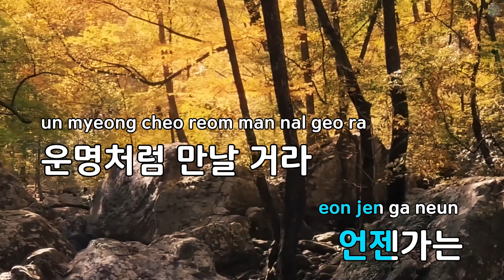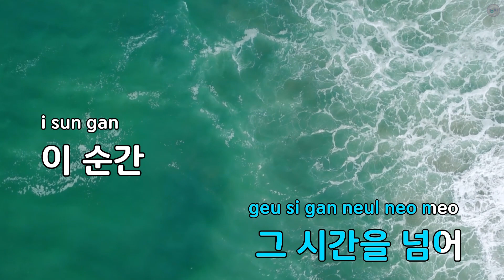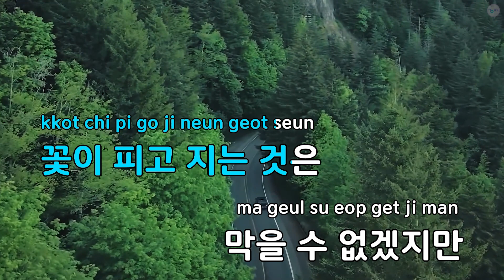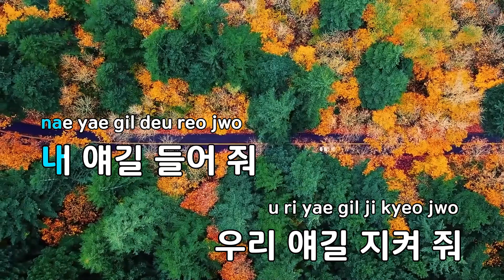두 손을 모아 (AVE MARIA) - 여자친구 (KY.90437) / KY KARAOKE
"★ 곡 정보 ★
번호 : 90437
제목 : 두 손을 모아 (AVE MARIA)
가수 : 여자친구
작사가 : Megatone,Ferdy
작곡가 : Megatone,Ferdy

Copyrightⓒkeumyoung